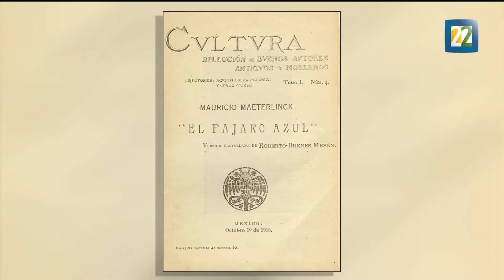Editorial Cvltvra renace a un siglo de su fundación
Editorial Cvltvra celebrará 100 años con la publicación de una edición conmemorativa.  Por: Alberto Aranda.